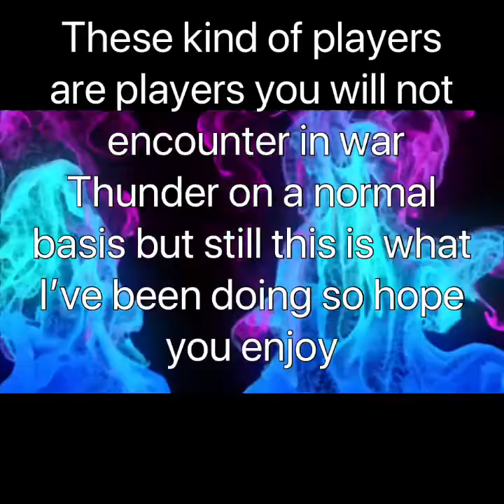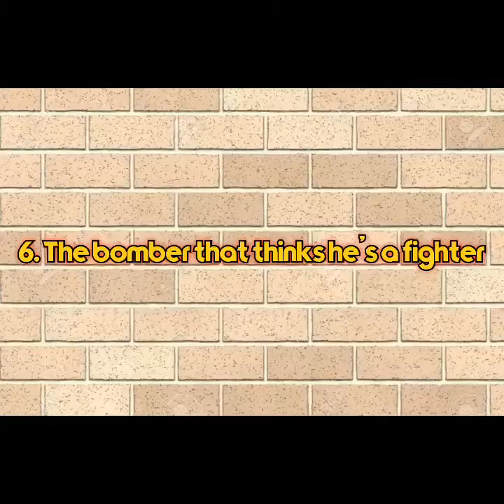10 types of unusual War Thunder Players- War Thunder- Merry Christmas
I’ve been working one this since Saturday and it’s been hard to do and I know that this year has not been great and I know that this year Covid-19 has ruined many’s lives families And Christmas’ so I put this out today to give you a little bit of cheer, Merry Christmas!!! Hope you enjoyed!!

Special Thanks to these people for helping me put together this video:

And
Fish3001